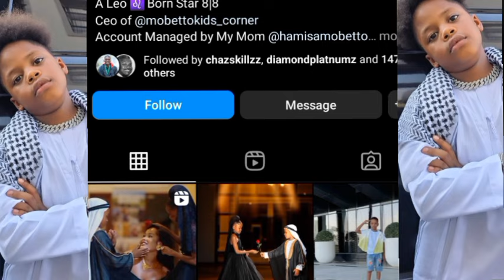WATOTO WA MASTAA WANAOTÌSHÂ KWENYE FASHION BONGO!! TAZAMA MTOTO WA FAHYVAN ALIVYOKUWA BISHO!!😁